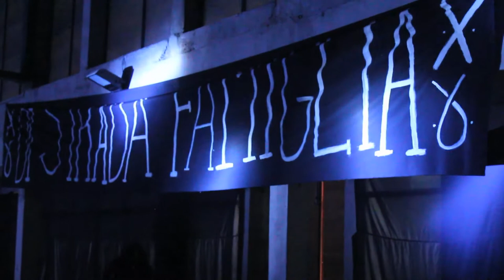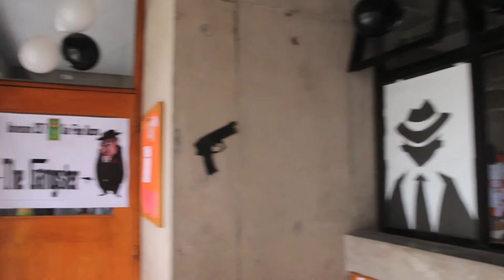Aniversario Colegio San Felipe Diácono